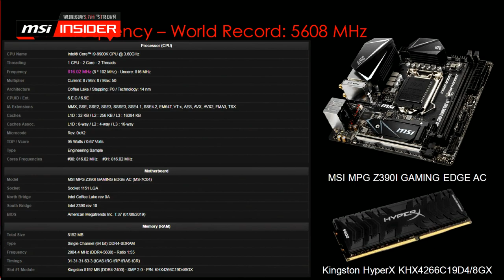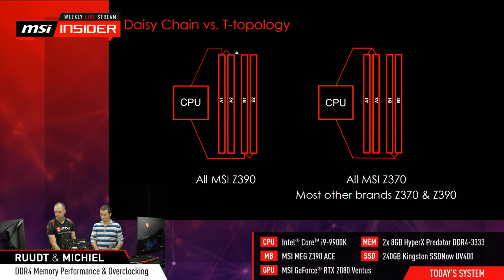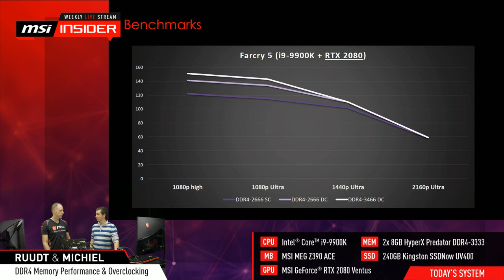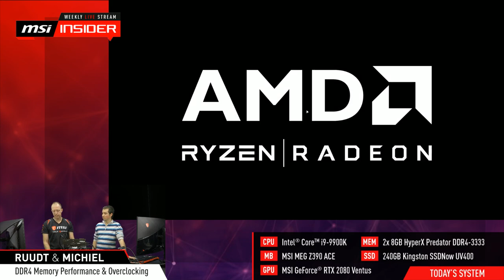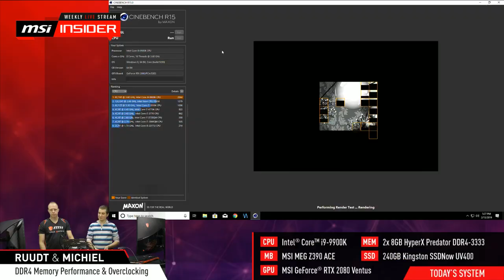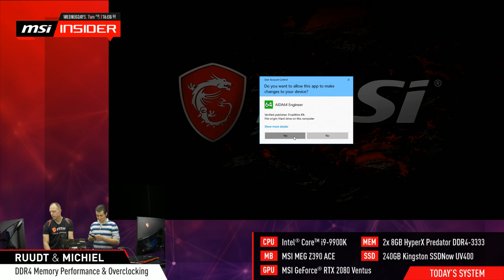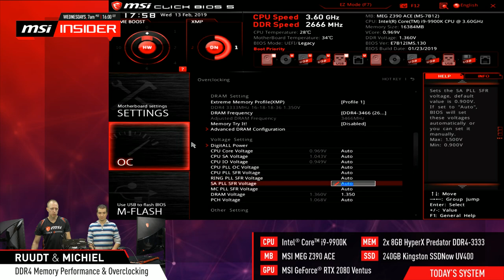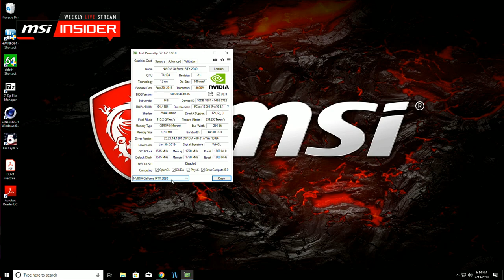DDR4 Memory Performance & Overclocking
The MSI Insiders will teach you everything need to know about DDR4 Memory Performance & Overclocking. Kingston HyperX will join us to explain what to look for when choosing the right memory kit for your specific needs. Then, one of MSI's technical experts will join to bring everything into practice with performance and overclocking demonstrations.